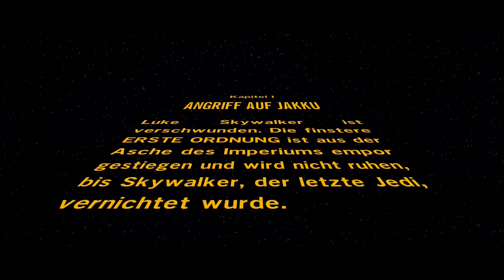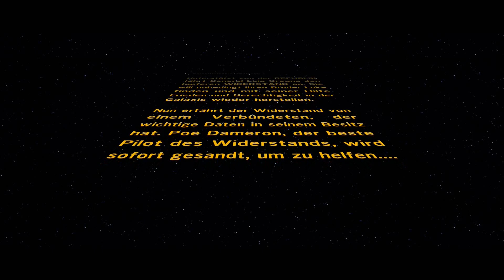LEGO STAR WARS DAS ERWACHEN DER MACHT PART 2 - Poe Dameron | Let´s Play The Force Awakens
Lego Star Wars das Erwachen der Macht
Konsole: PS4
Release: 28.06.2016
Entwickler: TT Games
Publisher: WB Games
Kommentiertes Let´s Play von EgoWhity (2016)

Mein Equipment:
Xbox One – PS4 – WiiU
Aufnahme: Elgato Game Capture HD60
Mikrofon: Rode NT1A + Behringer Mischpult
Kamera: Canon Eos 600D, Canon Legria Mini, Logitech c920
Videoschnitt: Magix Video 2016

Mein Mikrofon 2
Mein Aufnahme Gerät
Meine Kamera 1
Meine Kamera 2
Mein Headset